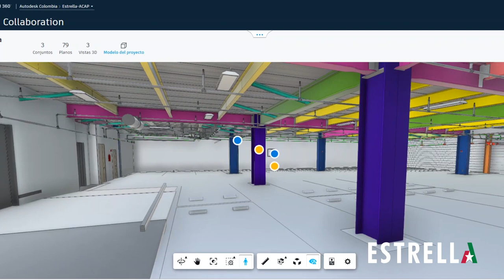Creación Oficina Técnica Integrada (OTI) | Grupo ESTRELLA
En Grupo ESTRELLA innovamos la industria de la construcción con la creación de nuestra Oficina Técnica Integrada (OTI), que unifica la elaboración de los diseños e ingeniería de un proyecto y el apoyo técnico requerido para su ejecución.

Esta nueva estructura promueve una construcción eficiente de las obras al integrar toda la estructura de diseño compuesta por Arquitectura, Estructuras, Diseños Civiles y Redes, bajo la plataforma Building Information Modeling (BIM).